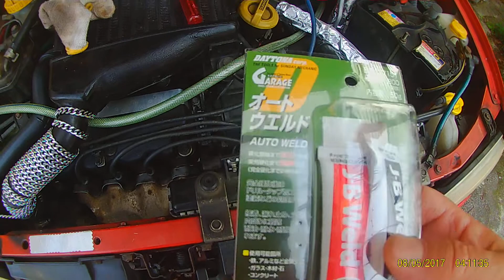スバル、ヴィヴィオのラジエター上部水漏れ (-"-)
一年程前に漏れを発見して百均の２液性の接着剤で補修するも再度の漏れ。
耐熱に問題があったのか？
色々と探した結果３００度というのが有りましたので再チャレンジ！
結果は？